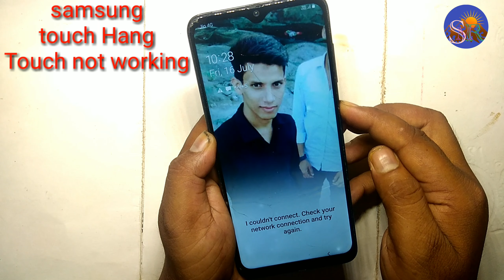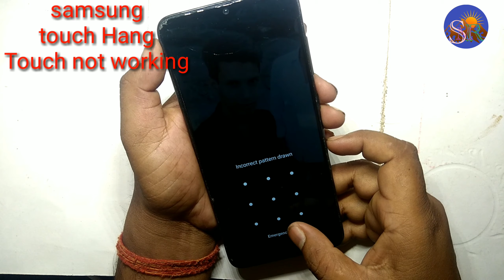Samsung galaxy A12 Touch hang Touch not working अचानक आपका टच काम करना बंद कर दे तो क्या करें